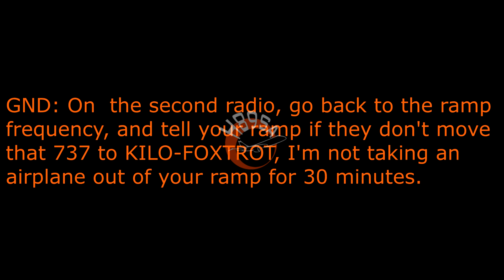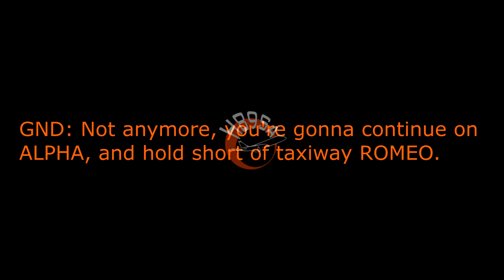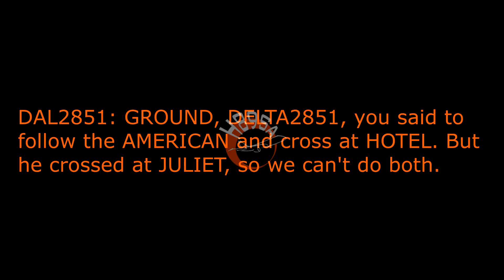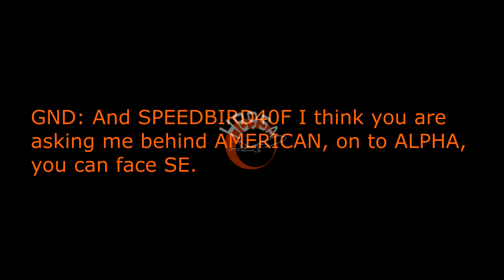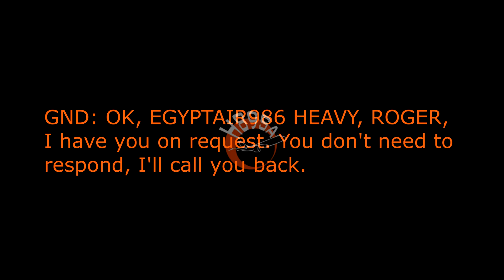JFK AIR TRAFFIC CONTROL: I HAVE YOU ON RESPECT!!!